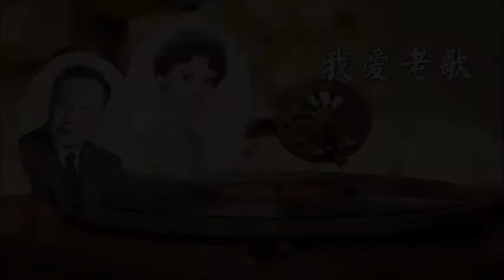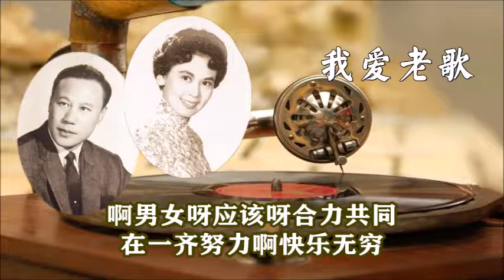男人女人 Man And Women (Uh-Huh ) - 林黛，严俊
西洋风